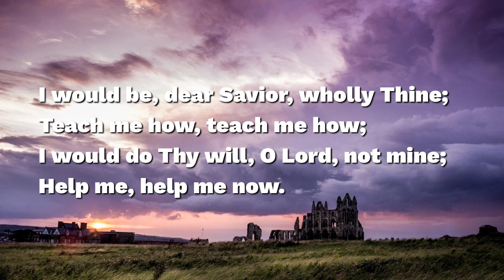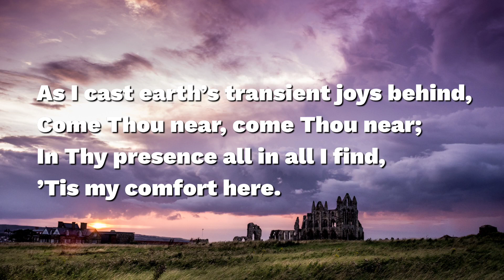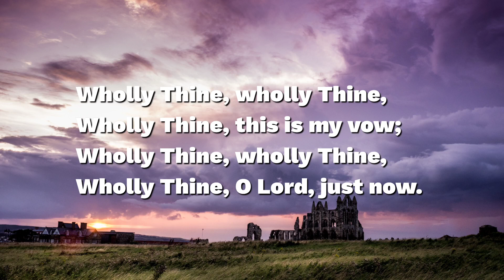Wholly Thine | Piano accompaniment with lyrics